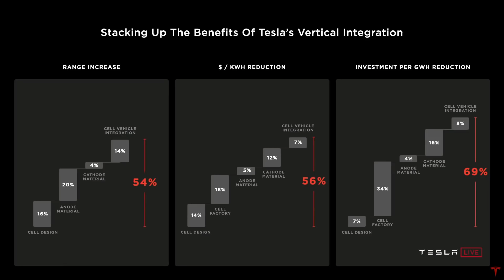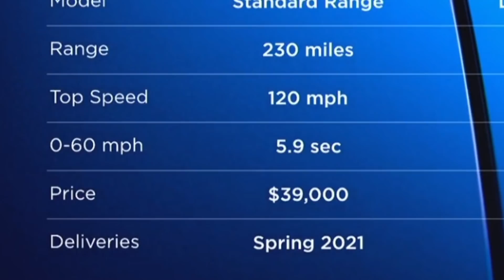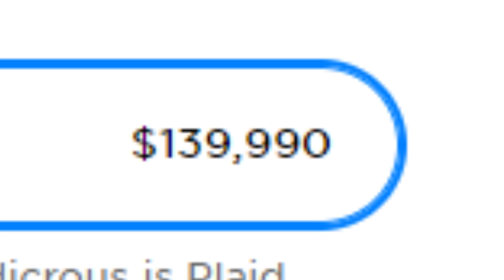Tesla BATTERY DAY Recap & Review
Let's recap Tesla's Battery Day and talk about the 3 biggest news that Elon Musk has revealed including the $25,000 Tesla model, the Tesla Model S Plaid specs and of course the amazing battery tech, plus a quick report from the actual event by Eli Burton!

- use "EFORELECTRIC" for $10 OFF for orders over $100